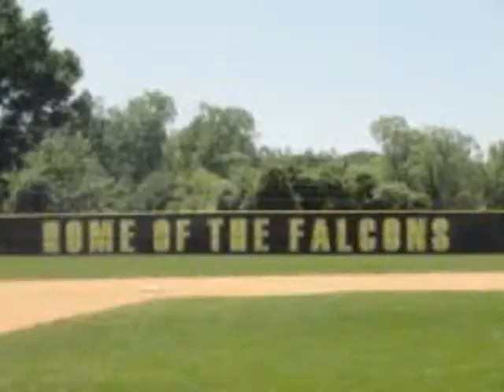Monmouth Baseball 2014